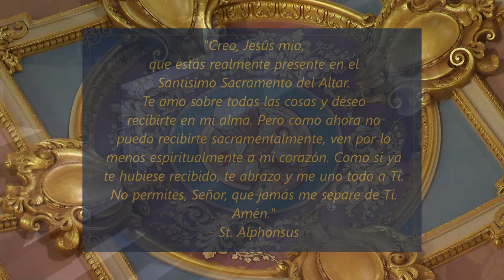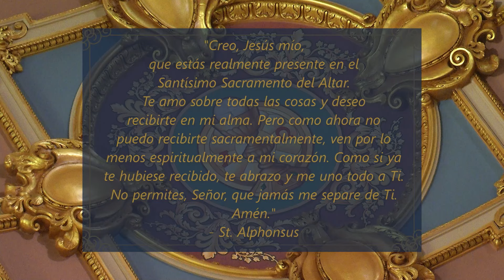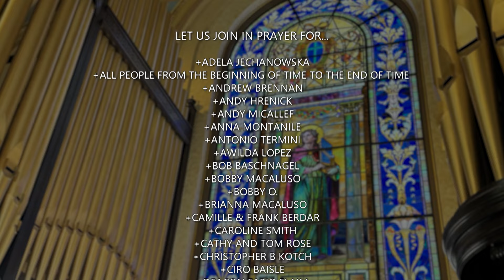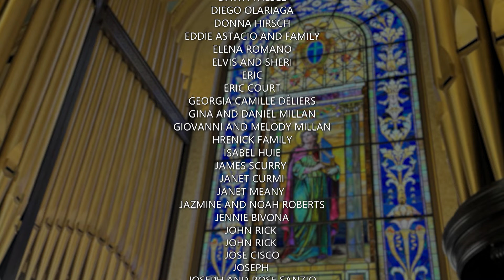Misa En Español 5 20 24, Memoria de la Bienaventurada Virgen MaríaMadre de la Iglesia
Hoy es la Memoria de la Bienaventurada Virgen María
Madre de la Iglesia

La misa de hoy celebrada por Reverendo Padre Vicente Villamil

Lectionary: 572A

Primera Lectura
Gén 3, 9-15. 20
Después de que el hombre y la mujer comieron del fruto del árbol prohibido, el Señor Dios llamó al hombre y le preguntó, “¿Dónde estás?” Éste le respondió, “Oí tus pasos en el jardín; y tuve miedo, porque estoy desnudo, y me escondí”. Entonces le dijo Dios, “¿Y quién te ha dicho que estabas desnudo? ¿Has comido acaso del árbol del que te prohibí comer?”

Respondió Adán: “La mujer que me diste por compañera me ofreció del fruto del árbol y comí”. El Señor Dios dijo a la mujer: “¿Por qué has hecho esto?” Repuso la mujer: “La serpiente me engañó y comí.” Entonces dijo el Señor Dios a la serpiente:
“Porque has hecho esto,
serás maldita entre todos los animales
y entre todas las bestias salvajes.
Te arrastrarás sobre tu vientre y comerás polvo
todos los días de tu vida.
Pondré enemistad entre ti y la mujer,
entre tu descendencia y la suya;
y su descendencia te aplastará la cabeza,
mientras tú tratarás de morder su talón”.

El hombre le puso a su mujer el nombre de “Eva”, porque ella fue la madre de todos los vivientes.

Salmo Responsorial
Salmo 87 (86), 1-2. 3 y 5. 6-7
R. (3) ¡Qué pregón tan glorioso para ti, ciudad de Dios!
Él la ha cimentado sobre el monte santo;
y el Señor prefiere las puertas de Sión
a todas las moradas de Jacob.
R. ¡Qué pregón tan glorioso para ti, ciudad de Dios!
 ¡Qué pregón tan glorioso para ti,
ciudad de Dios!
Se dirá de Sión: “Uno por uno,
todos han nacido en ella;
el Altísimo en persona la ha fundado”.
El Señor escribirá en el registro de los pueblos:
“Éste ha nacido allí”.
Y cantarán mientras danzan:
“Todas mis fuentes están en ti”.

¡Oh, dichosa Virgen, que diste a luz al Señor,
oh, dichosa Madre de la Iglesia,
que avivas en nosotros
el Espíritu de tu Hijo Jesucristo!
R.  Aleluya.

Evangelio
En aquel tiempo, junto a la cruz de Jesús estaban su madre,  la hermana de su madre, María la de Cleofás,  y María Magdalena. Al ver a su madre y junto a ella al discípulo que tanto quería,  Jesús dijo a su madre: “Mujer, ahí está tu hijo”. Luego dijo al discípulo: “Ahí está tu madre”. Y desde entonces el discípulo se la llevó a vivir con él. Después de esto, sabiendo Jesús que todo había llegado a su término,  para que se cumpliera la Escritura, dijo: “Tengo sed”. Había allí un jarro lleno de vinagre. Los soldados sujetaron una esponja empapada en vinagre a una caña de hisopo  y se la acercaron a la boca. Jesús probó el vinagre y dijo:  “Todo está cumplido”,  e inclinando la cabeza, entregó el espíritu.

Entonces, los judíos, como era el día de la preparación de la Pascua,  para que los cuerpos de los ajusticiados no se quedaran en la cruz el sábado,  porque aquel sábado era un día muy solemne,  pidieron a Pilato que les quebraran las piernas  y los quitaran de la cruz. Fueron los soldados, le quebraron las piernas a uno  y luego al otro de los que habían sido crucificados con Jesús. Pero al llegar a él, viendo que ya había muerto,  no le quebraron las piernas,  sino que uno de los soldados le traspasó el costado con una lanza  e inmediatamente salió sangre y agua.